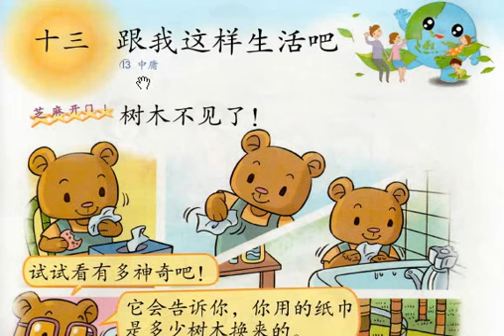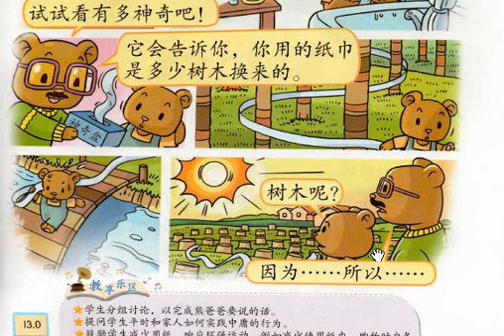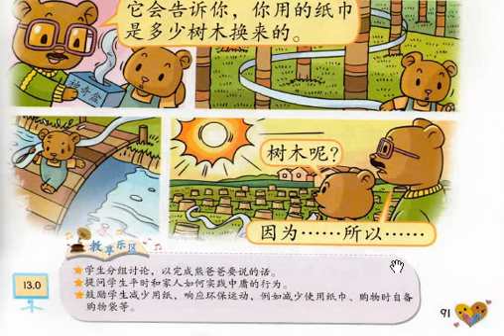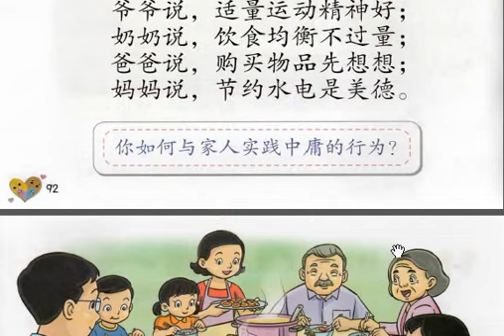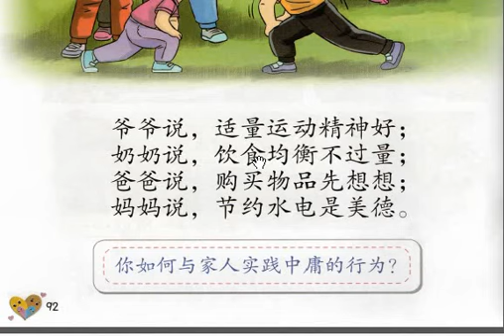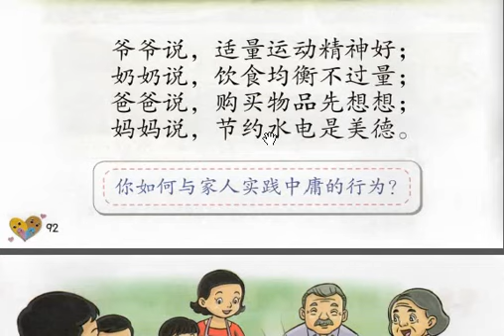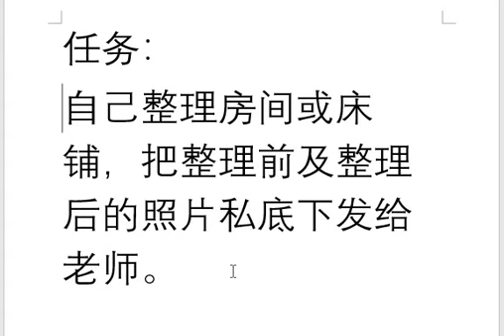二年级道德 跟我这样生活吧